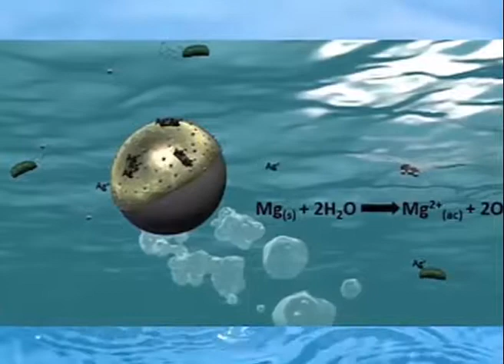Nanorobots para eliminar bacterias del agua - Tecnologia en tus manos